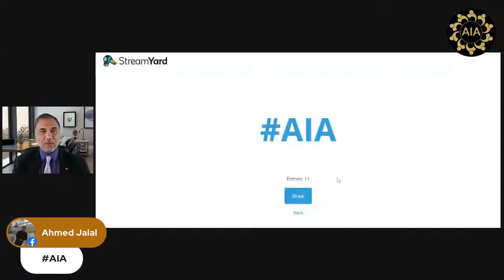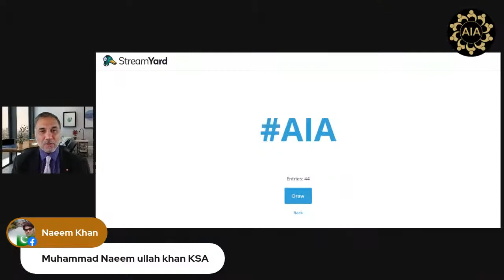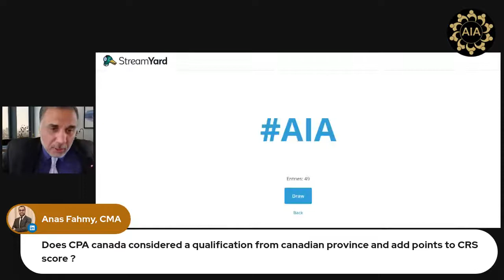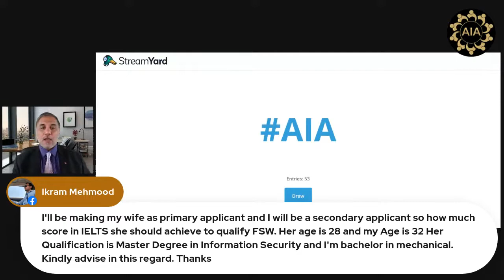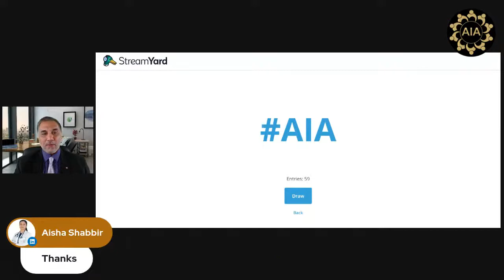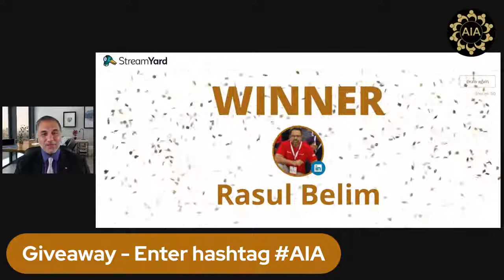Amir Ismail's Live | Immigration Q & A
Join Mr. Amir Ismail, our Toronto-based licensed citizenship and immigration adviser, live from Toronto, Canada on Facebook, YouTube and LinkedIn on Friday, 16 July, 2021 at 11:00 EST. Bring your questions and we will get you the answers!

Mr. Ismail has been assisting clients in their immigration and citizenship matters since 1991 and has assisted over 25,000 individuals in making Canada their home. We will be happy to guide you too!